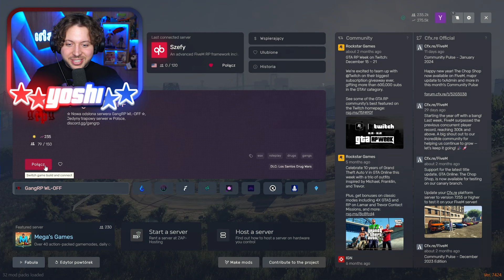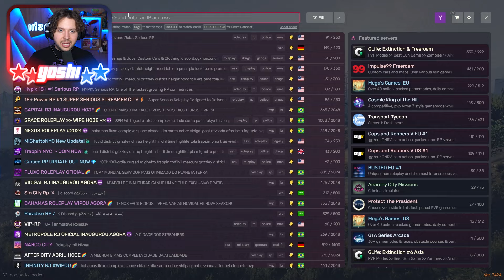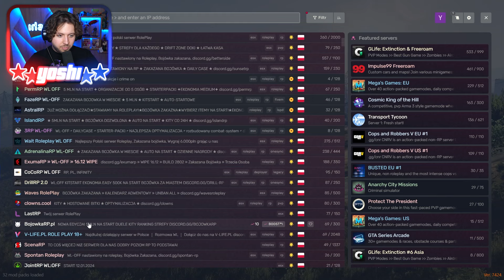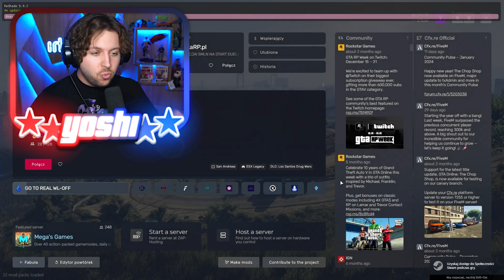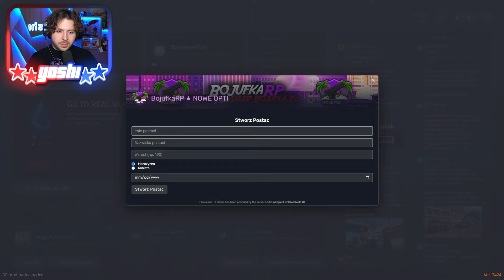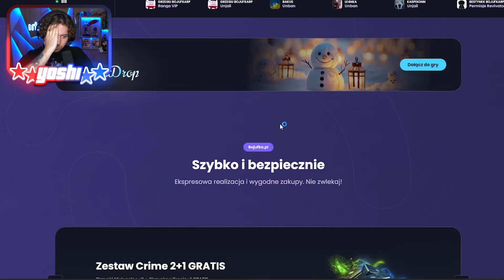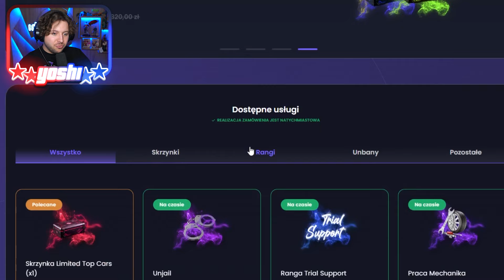ZAGRAŁEM NA NAJGORSZYM SERWERZE RP w GTA V...